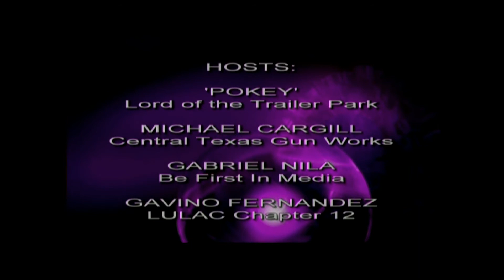Trailer Park Show 07282014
My friend Dean Wright   says ""Even if you're not in one of those districts, whoever ends up representing them, will certainly have a major impact on the future of Austin.""
I agree.

Our host.